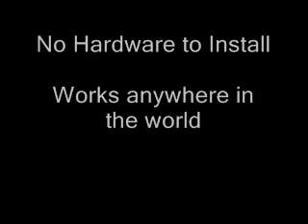Mobile Television Elite Page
Watch Tv on Your Cell Phone, Watch Tv on Your Iphone